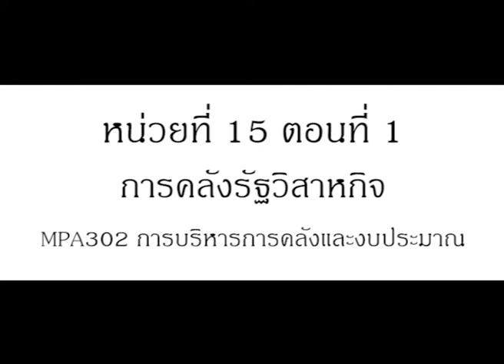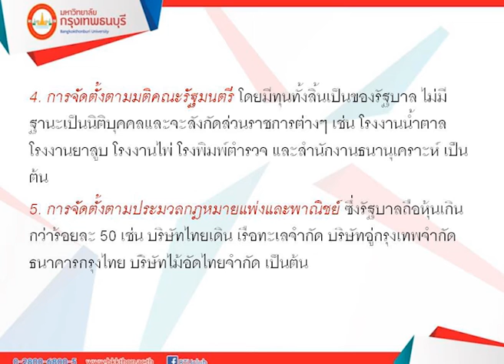MPA302 การบริหารการคลังเเละงบประมาณ หน่วยที่ 15 Ep.1